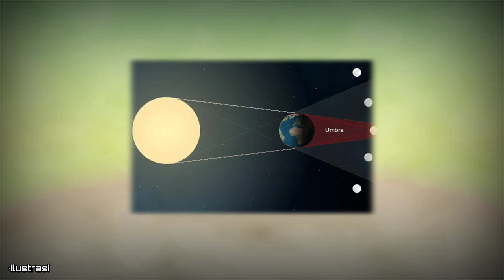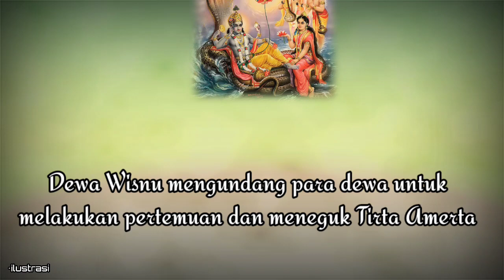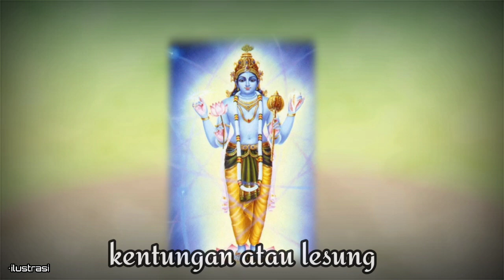KARENA CINTANYA DITOLAK, DEWI BULAN AKHIRNYA DI MAKAN OLEH KALA RAU || MITOLOGI BALI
Lebih dan kurangnya mohon dimaafkan...